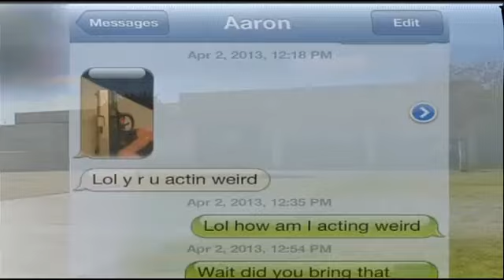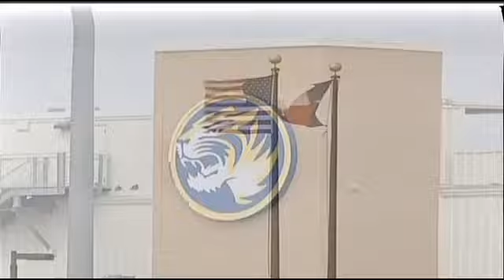Chilling text messages reveal Frenship student's plan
Tuesday, Frenship ISD administrators read the chilling text messages which revealed one student's plan to bring a gun on the Frenship High School campus. Wednesday, police arrested 19-year-old Aaron Owens and charged him with exhibiting firearms on campus, a charge that includes even threatening to do so. However, the mother of the student who turned Owens in on Tuesday says the school district didn't do enough. The woman asked to remain anonymous to conceal her daughter's identity.

"It was horrible. We had no idea if the young man had been arrested or if he was out. He had mentioned that he was bringing a gun to school. He wanted to know when her lunch was because he was going to use it, but he didn't want her to be there because he didn't want her to get hurt."

Strangely, the two students were only acquainted through a shared class, but Owens insisted on warning her, even sending a picture of the gun he would use.

According to the student's mother, "He was saying he already brought the gun to school last week and that he intended to shoot the cafeteria up at one of the lunch periods."

This woman says as soon as her daughter received the messages on Tuesday, she took her concerns to the Frenship ISD Administration. However, she says, nothing was done until Wednesday, when Owens was arrested for making the threat.

"For me, it was really scary that I didn't hear anything from the school district. I called early this (Wednesday) morning before the school opened."

She says it took hours for the district to call her back and when they did, they told her no students were ever in danger and that they handled the issue confidentially.

"There's a person saying they're going to bring a gun to school and it's going to be handled confidentially, I don't get that."

Overall, this concerned mother is thankful her daughter was brave enough to come forward before it was too late.

"I'm very proud of her. I hope they change the way they handle this."

Owens bonded out of the Lubbock County Detention Center today and is being charged as an adult. In a statement released by Frenship ISD, they said they are committed to the safety of their students and faculty and are working with other agencies in the investigation.